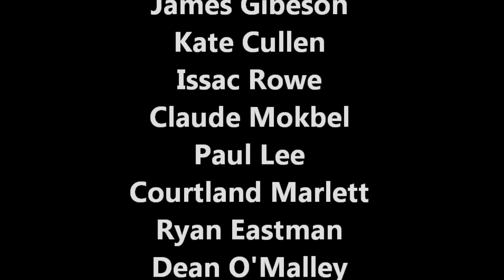Jetlev Flight Movie - Rick Reichel -2012-9-21